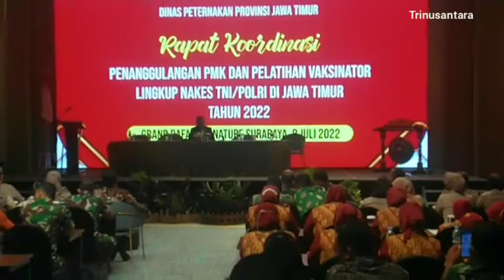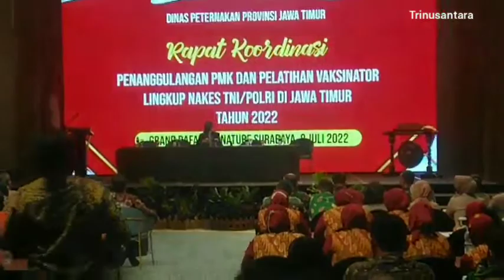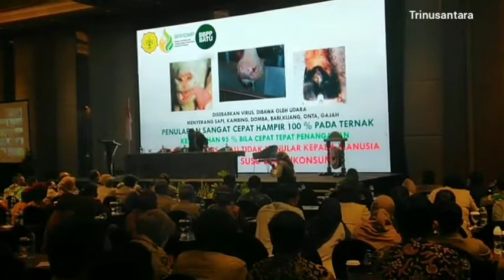Dinas Peternakan Provinsi Jawa Timur Rapat Koordinasi Penaggulangan PMK Di Jawa Timur Tahun 2022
Dinas Peternakan  Provinsi Jawa Timur Rapat Koordinasi Penaggulangan PMK dan Pelatihan Vaksinator Lingkup Nakes TNI /Polri Di Jawa Timur Tahun 2022